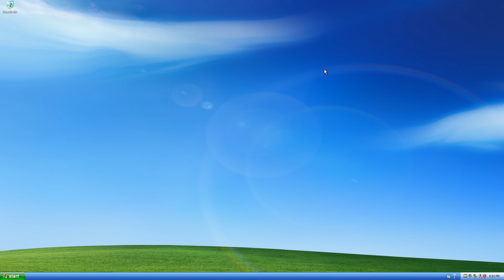Windows XP Media Center Edition Volume OSD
In 2022 I made a video about what happens if you change the volume in different OSes, where I showed what the volume OSD looks like in different OSes. In that video I said that Windows 7 and earlier don't have volume OSDs, but I didn't realize that Windows XP Media Center Edition has a volume OSD (which the regular edition of Windows XP doesn't, and neither does Vista or 7).